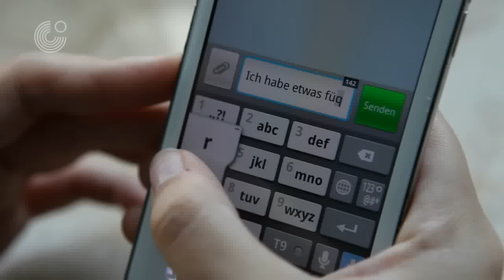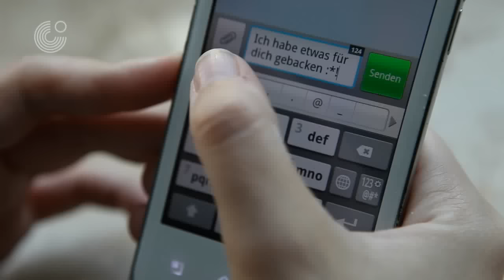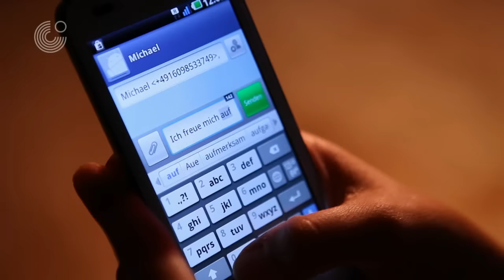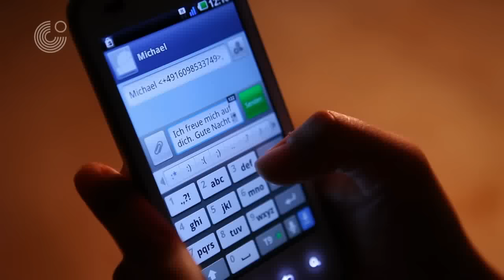Mein Weg nach Deutschland - 4. Neue Freunde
Nevin ist allein zu Hause. Sie hat einen Kuchen gebacken und möchte ihre Nachbarn kennenlernen.

finden Sie Übungen zu dieser Folge und können sich das Video mit deutschen Untertiteln ansehen.
Außerdem gibt es die Texte jeder Folge als PDF zum Mitlesen